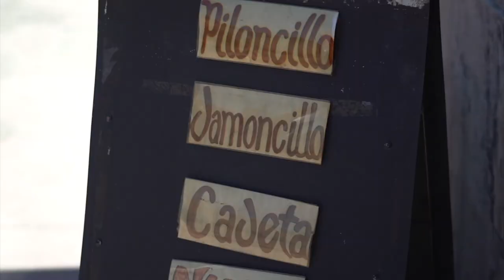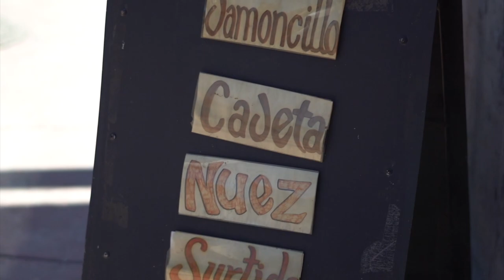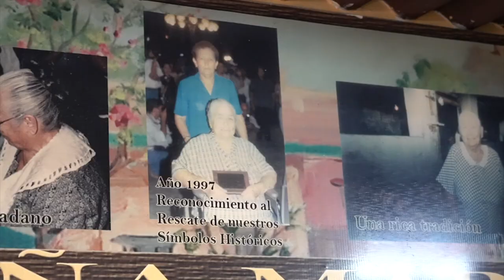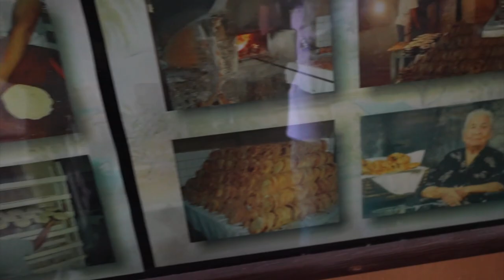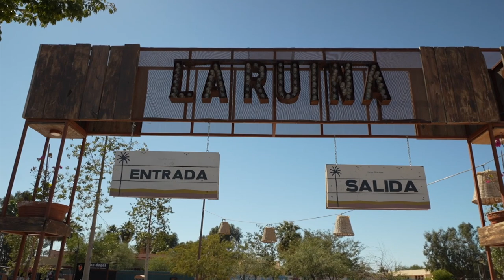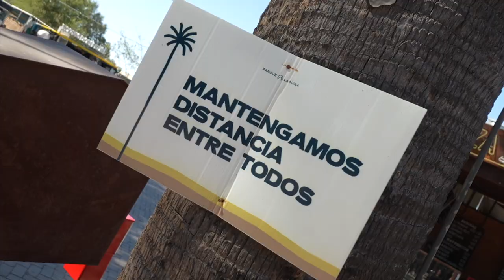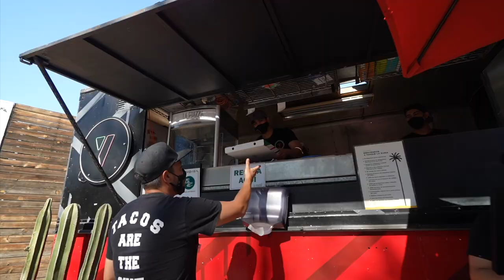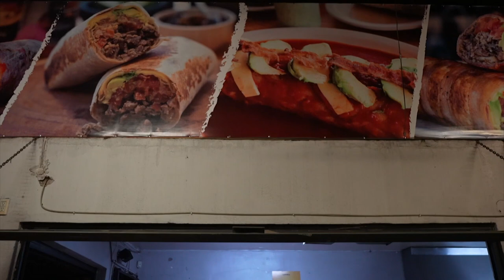Las MARAVILLOSAS COYOTAS y BURROS PERCHERONES | Hermosillo Día 15